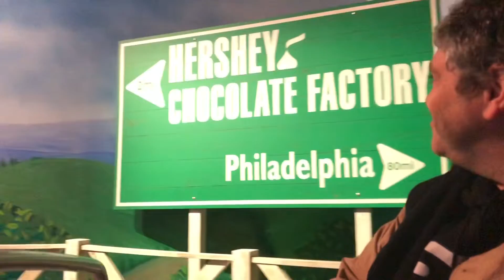i went to Hershey PA with my best friends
hahehahehahe